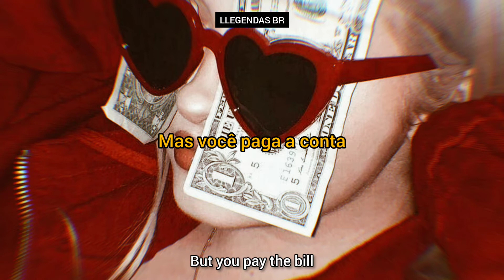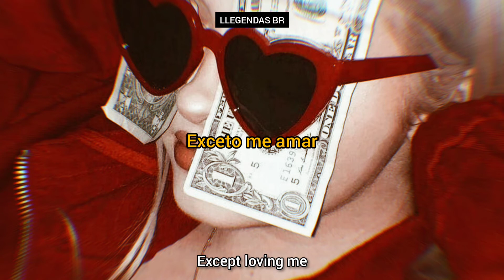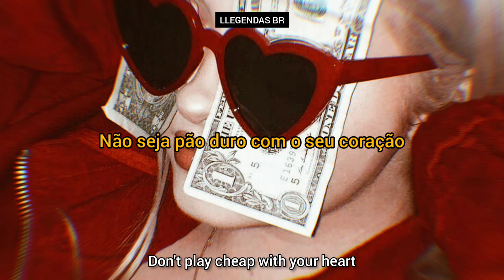If You Can Afford Me - Katy Perry (Legendado/Tradução)